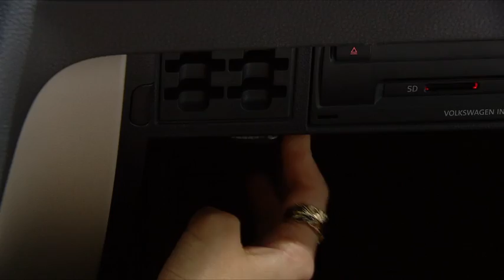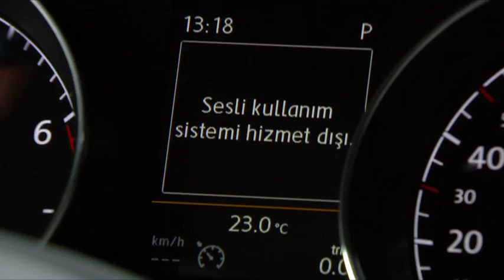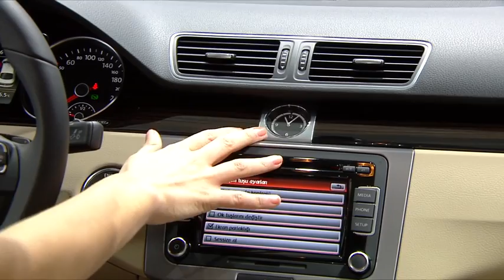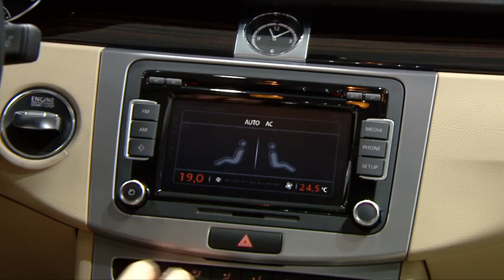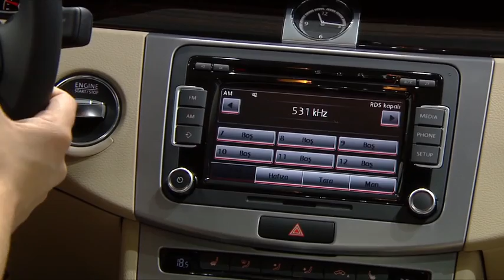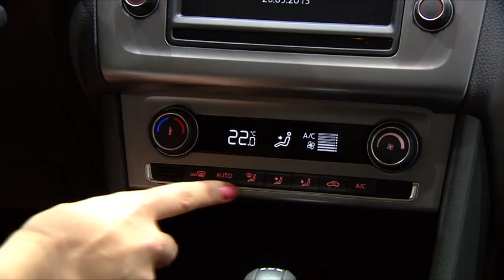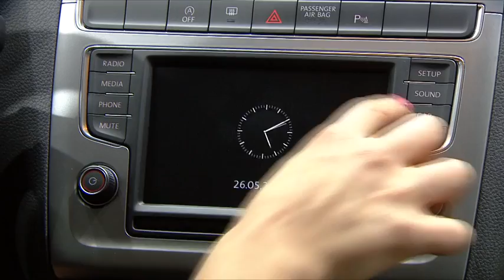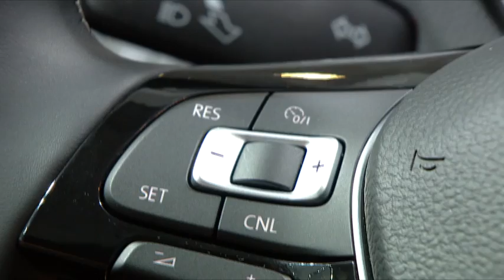Autoshow 2015 26.05.2015 Volkswagen Canlı Yayını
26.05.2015 günü Autoshow 2015 canlı yayınımızı kaçırdıysanız, üzülmeyin. Canlı yayın özetini buradan izleyebilirsiniz.